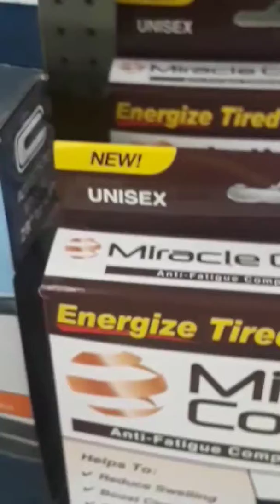At Walmart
We were at Walmart. SAVE MONEY LIVE BETTER!